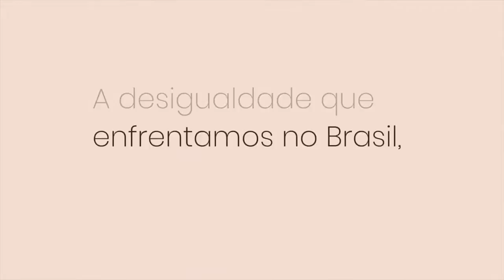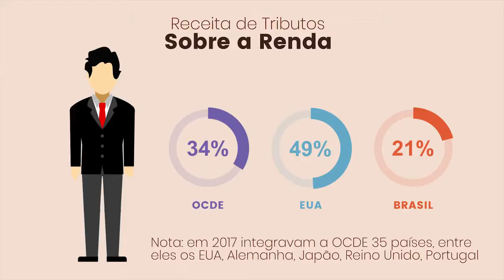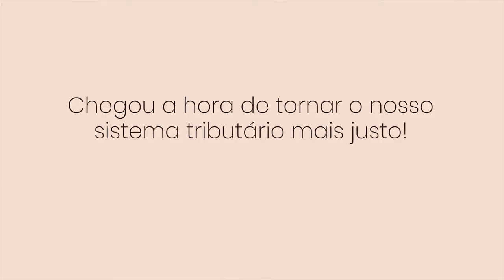Vamos falar sobre desigualdade?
Qual a relação entre desigualdade e impostos? Entenda como a carga tributária brasileira contribui para aumentar a desigualdade.